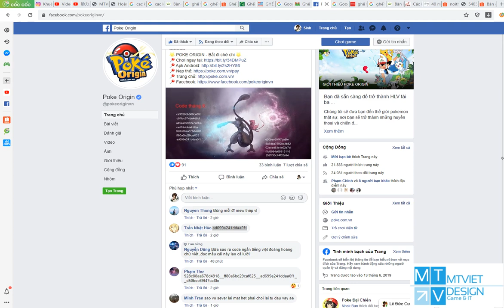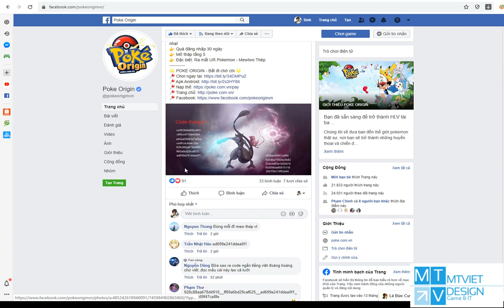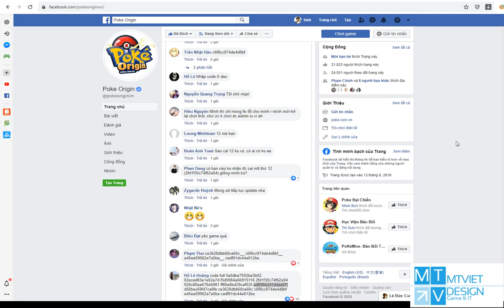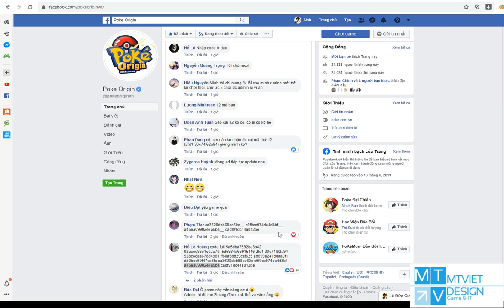Poke Origin 210 RQ: Code tháng 8 hơn 2k2 kc nhập muốn xỉu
Nhập cũng mất vài phút cuộc đời , sao bọn AD Origin không cho cái code vài chục k kim cương để nhập đỡ mệt nhỉ
Copy lên đây cho ai không tiện vào group hay fanpage
( Code tháng 8 thôi thì phải - tháng 9 nhập chắc không được)
 5a5dba7592ba3b82 02eced83e1e02e7d f5d5984a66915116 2fd1f30c74f62a94 928c88aa678d4981 ff80a6bd29caf625 ad699e241ddaa0f1 d50bec69f47ca8fe ca3628dbb68ce60c c6f9cc974de4d8bf a45ea09982e7a5ba cadf91dc44a812be

Subs video ủng hộ kênh phát triên